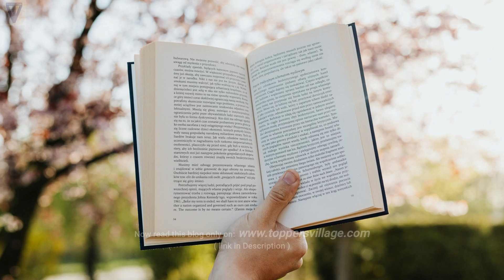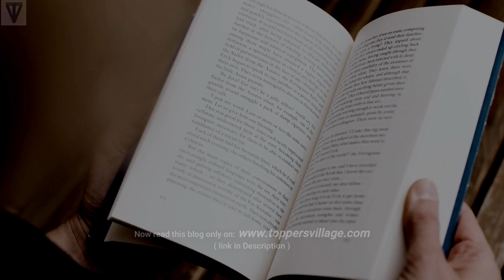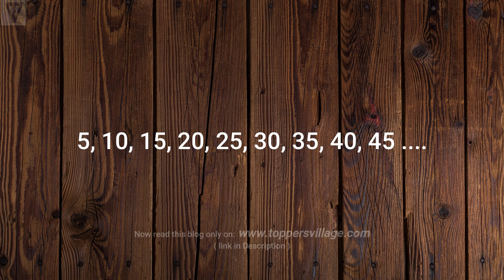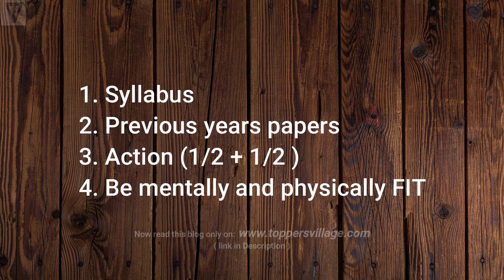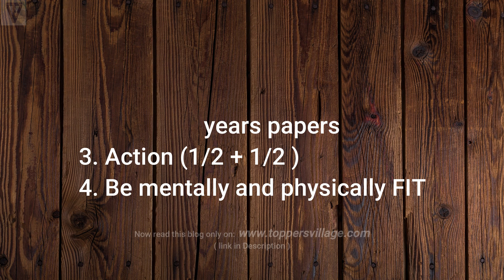How to Revise Effectively in 3 days before Exam | Smart Revision Tips in Hindi | How to Do Revision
Revision before exam is one of the important tools which can give you up to 85% marks in a very short period of time even with a less study. So don't skip revision before exams.
Many students ask that sir how to do revision for exams, what should be revision timetable, so in this video we discussed " How to revise the complete syllabus before exams with 4 smart revision tips in Hindi". To revise whole syllabus in less time, if you follow all the revision tips for exam, you can score high in exams up to 85%.

Now you can read this revision tips for exam as a rank booster blog: " 4 Smart Revision Tips - How to Do Revision Effectively in 3 days before Exam ?

Following are the 4 smart revision tips for How to do revision effectively, you can follow them step by step -
1st Revision tip Syllabus : Check syllabus and blue print of syllabus to decide Important chapters
2nd Revision tip Previous years papers : Check at least 5 years papers to decide important questions and important topics.
3rd Revision tip Action : Divide each subject into two part for two days. In the last day, attempt sample papers for your exam.
4th Revision tip Mental and Physical Fitness : This is very important to rank high with revision before exams.

Quick Links for Chapter wise Playlists: (Maths Class 11, CBSE)
Class 11 Maths NCERT Chapter 4 Principle of Mathematical Induction Solutions
Class 11 Maths NCERT Chapter 5 Complex Number and Quadratic Equations Solutions
Class 11 Maths NCERT Chapter 12 Introduction to Three Dimensional Geometry Solutions

Here you will also find IITJEE mathematics online lectures, JEE Main maths lectures, JEE advanced maths lectures: IIT JEE Mathematics Short tricks